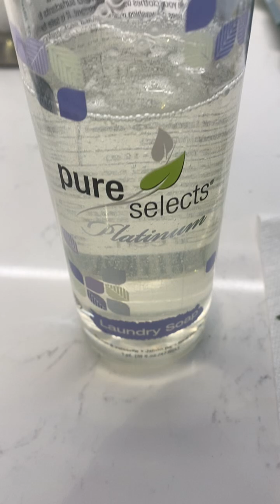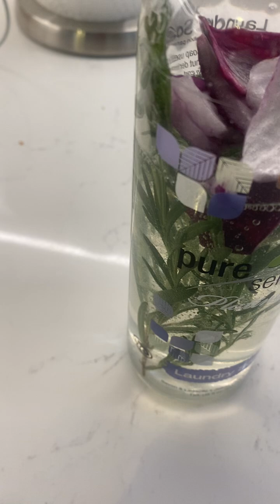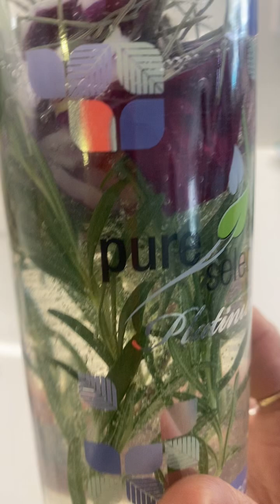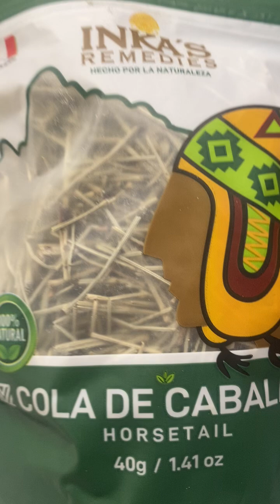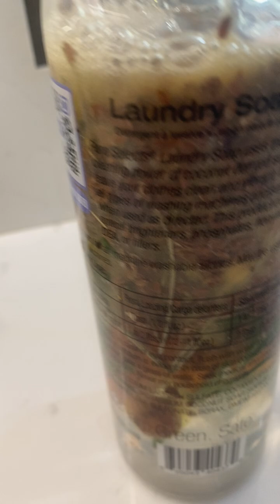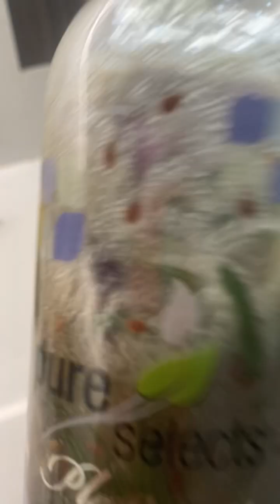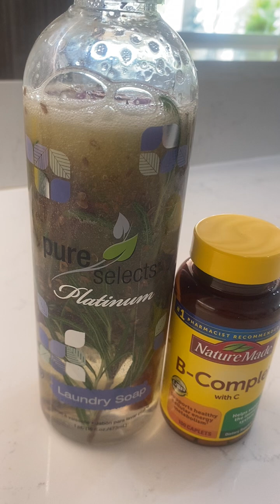CÓMO HACER UN CHAMPÚ 🧴 PARA LA CAÍDA DEL CABELLO 💇‍♀️ LO RECOMIENDO 🥰🙏🇺🇸🇨🇺